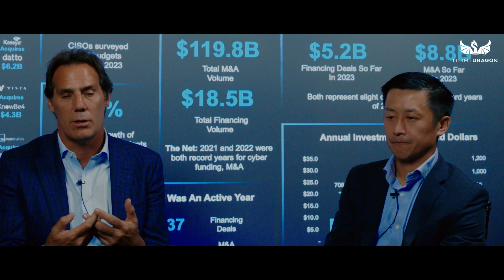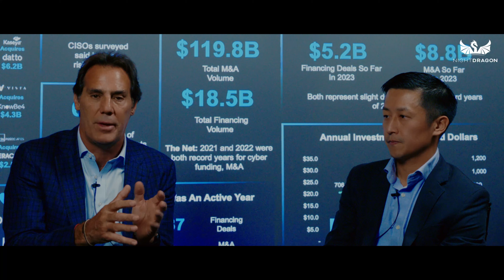NightVision Live Fireside Chat on AI: Managing Director Morgan Kyauk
NightDragon Founder and CEO Dave DeWalt sits down NightDragon Managing Director Morgan Kyauk live Black Hat 2023 to talk about the state of cybersecurity and artificial intelligence.